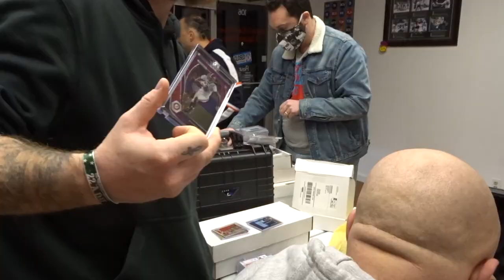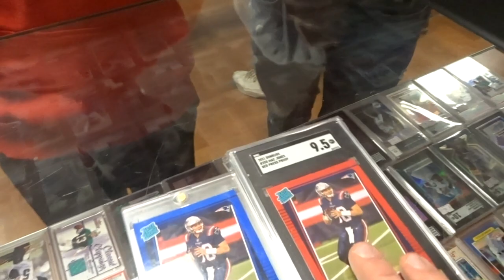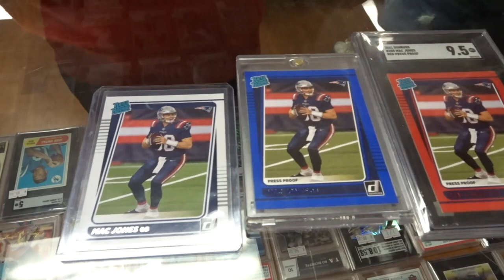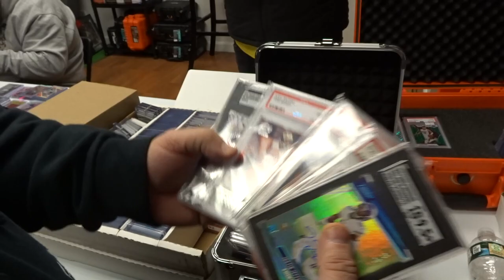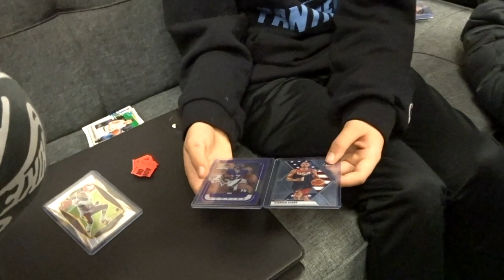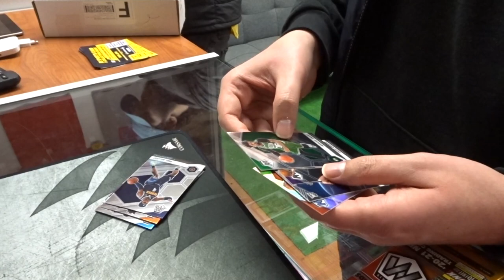This Trade Night was CRAZY!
Thank you everyone for coming out to the third ever Trade Night at Murph's Card Town & Sports Shop! It was crazy with a fantastic show out and I couldn't be more pleased on how it went. Tons of deals made by new and old faces in the Murph's Card Town & Sports Shop community. So humble to be able to bring together the sports card community here at the shop. Enjoy the video!

🏈 Find Murph on social media @MurphsCardTown

Murph's Card Town & Sports Shop
1478 Atwood Avenue Unit 106

Come on down! business hours are 12pm-8pm Monday through Friday and 10am-6pm on Saturday. Type in Murph's Card Town & Sports Shop into the GPS or use this address: 1478 Atwood Avenue Johnston, RI 02919. Hope to see you soon!

feed=aHR0cHM6Ly9mZWVkcy5yZWRjaXJjbGUuY29tLzgzM2MwYjU3LTk4YTAtNDA0ZC1iMTFhLTYwNDYzZjYyMDUxNQ%3D%3D